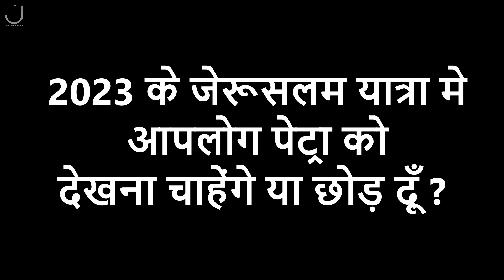2023 के जेरूसलम यात्रा में आप लोग पेट्रा को देखना चाहेंगे या छोड़ दूँ ? DO YOU WANT PETRA ?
2023 के जेरूसलम यात्रा में आपलोग पेट्रा को देखना चाहेंगे या छोड़ दूँ ? DO YOU WANT PETRA ?
Poonam Madhu Tamba Tour Leader: 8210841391
OUR OTHER CHANNEL- KURUKH MOTIVATIONS WITH BIMAL

Gears-
Boya by-M1 Lavalier Microphone-